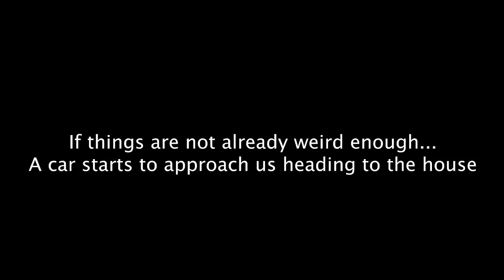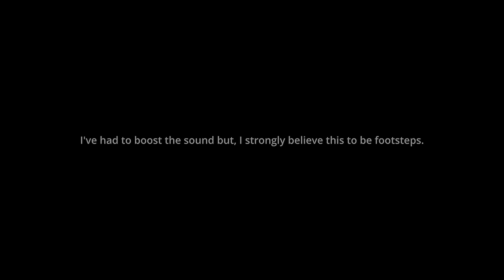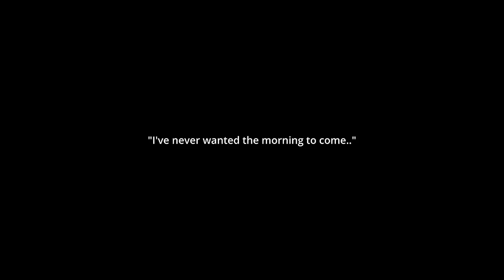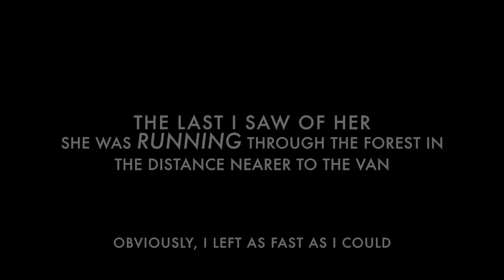5 MORE TERRIFYING CAMPING VIDEOS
5 MORE TERRIFYING CAMPING VIDEOS        Even more SCARY Creepy Camping Videos for you! Check these scary camping videos out, but don't watch them alone in the dark!

Who's gonna be my FIRST SUPER THANKS?! You can now give a $UPER THANKS in the comment section so everyone knows you're a FANATIC for my channel.

"frightmare" by Jimena Contreras
NO LICENSE REQUIRED FOR THIS MUSIC***

If you enjoyed this video please like and subscribe so I can continue to bring you quality videos of the scariest content uploaded to the web that will give you Chills and Nightmares.